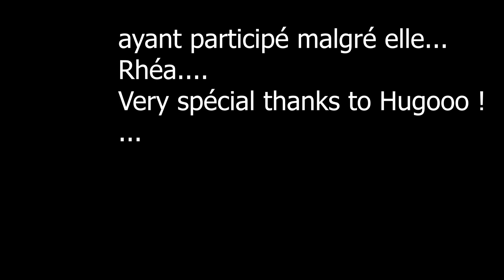Rivière la guerre